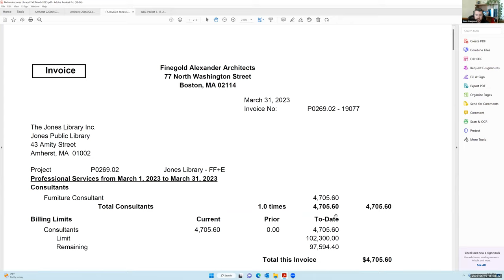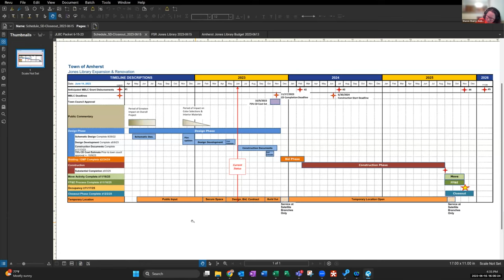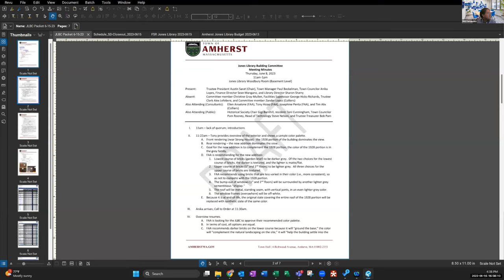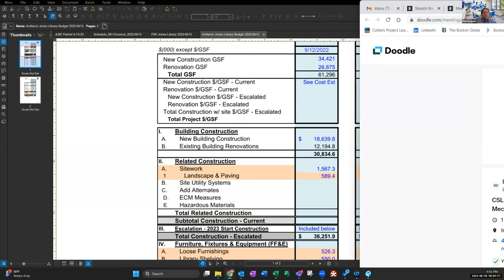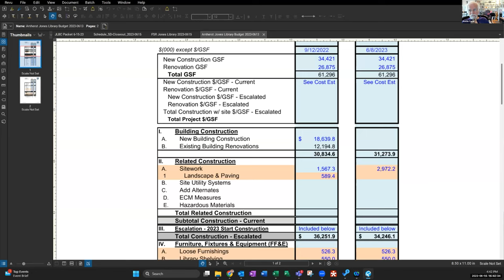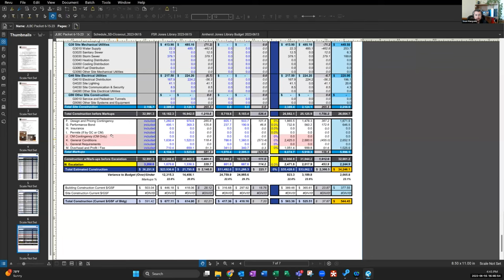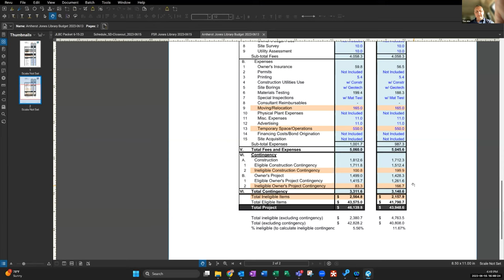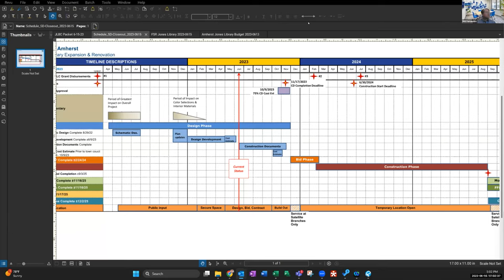Jones Library Building Committee Jun 15, 2023